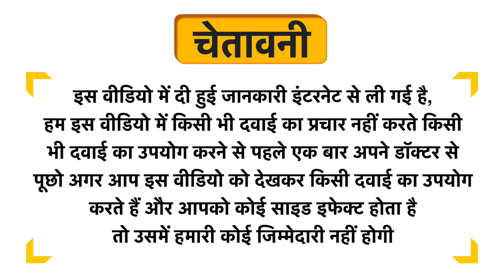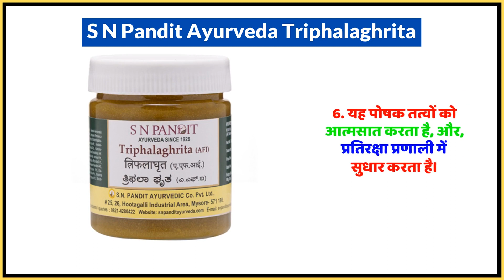S N Pandit Ayurveda Triphalaghrita Uses in Hindi | Side Effects | Dose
S N Pandit Ayurveda Triphalaghrita Uses in Hindi | Benefits | Side Effects | Dose